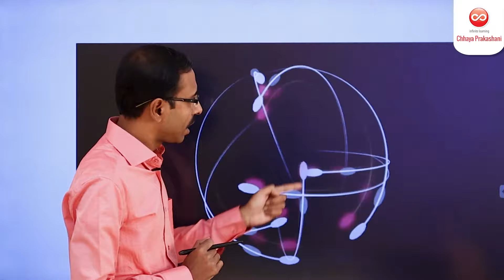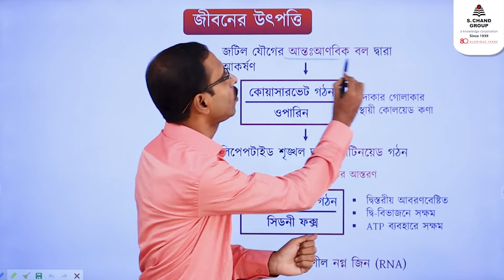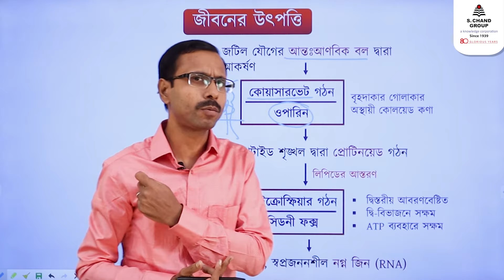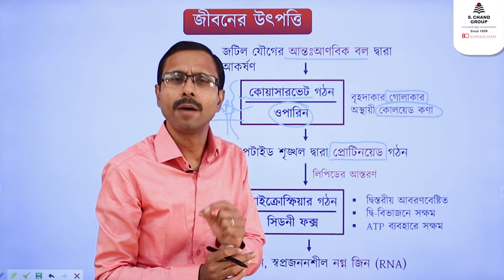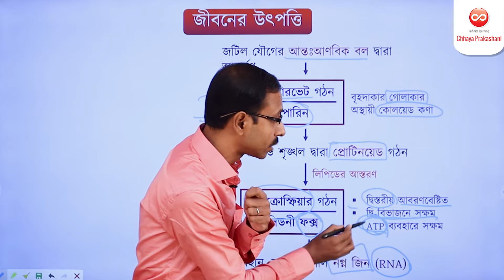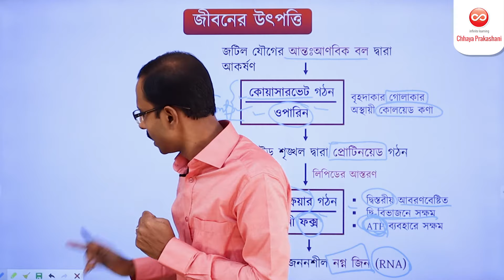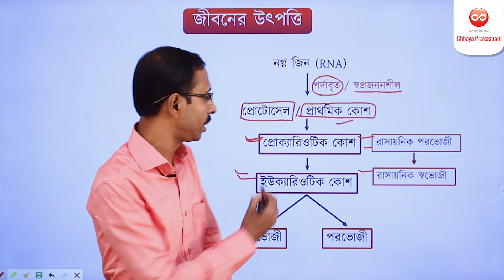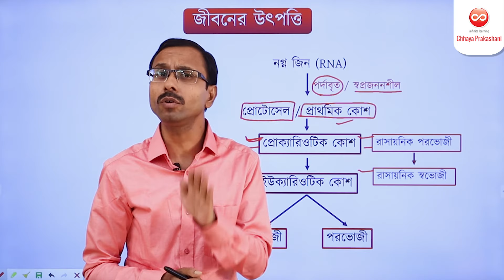জীবনের উৎপত্তি (Part 2) | Biology | Class 9 | Chhaya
About 3.7 billion years back, the most primitive form of life emerged on earth from non-living objects by chemical synthesis. Later various living organisms were evolved from that ancient life form.